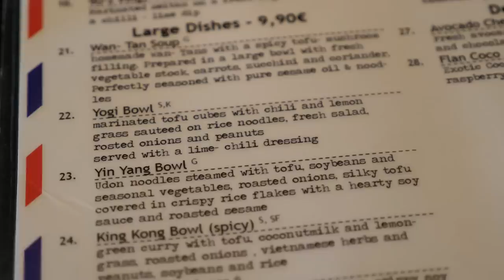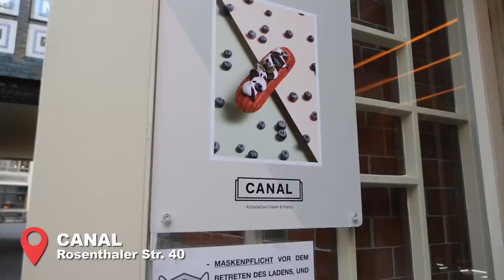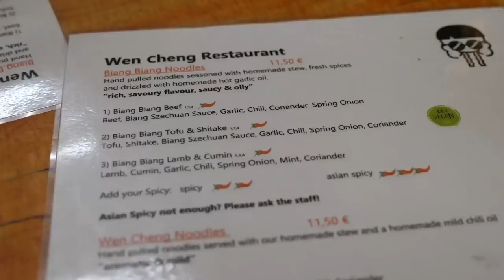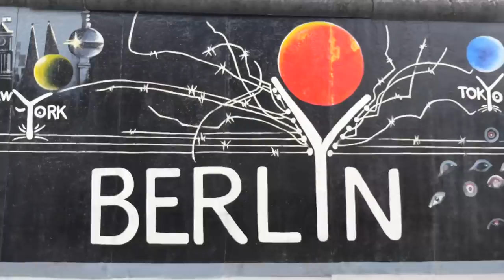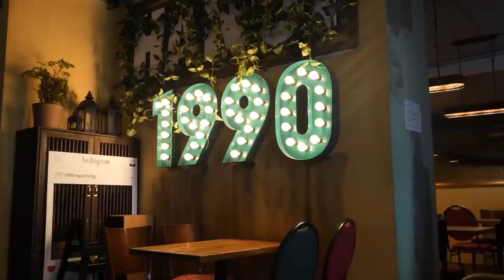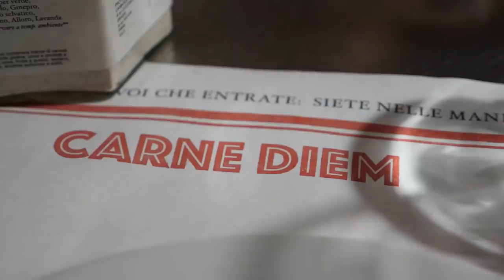BERLIN - wracamy po 5 LATACH! Gdzie zjeść w Berlinie? [JEDZENIE i RESTAURACJE 2021] GASTRO VLOG 437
Guten tag Berlin (Niemcy 2021)! W dzisiejszym odcinku z serii GASTRO VLOG - wracamy do Berlina po 5 latach i odpowiadamy na pytanie: gdzie zjeść w Berlinie? Sprawdzamy restauracje, próbując wegańskie jedzenie, pyszne śniadanie oraz chiński makaron, który doprowadził mnie do płaczu - takie to było ostre jedzenie! Zapraszam do oglądania, Maciej je (Berlin Niemcy 2021).